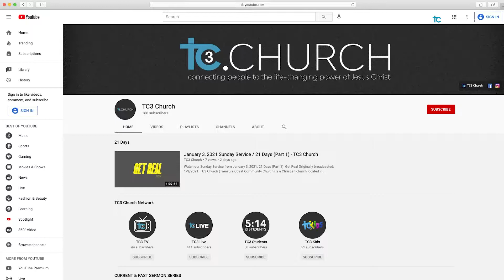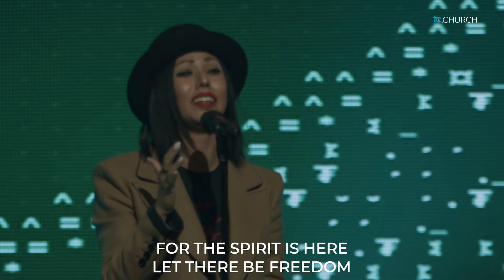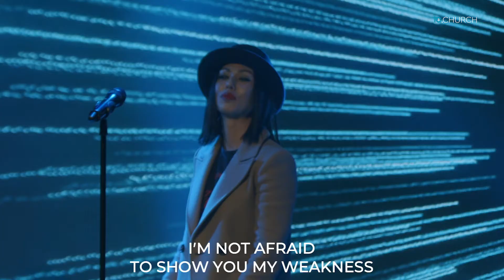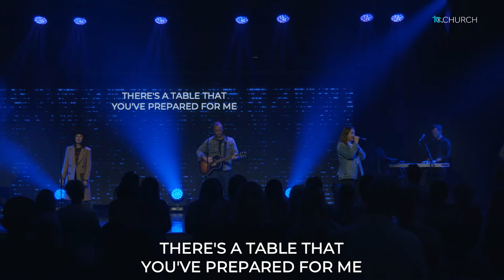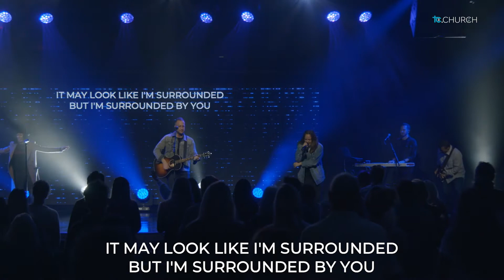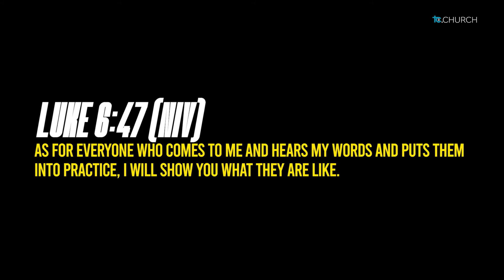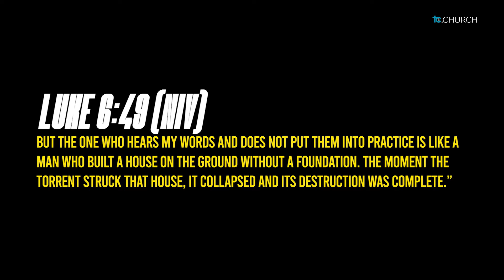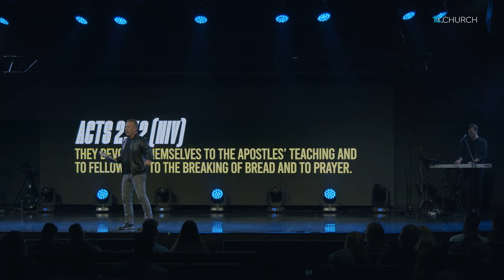January 10, 2021 Sunday Service / 21 Days (Part 2) - TC3 Church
Watch our Sunday Service from January 10, 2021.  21 Days (Part 2):  A Good Life Starts With A God Foundation

Originally broadcasted:  1/10/2021.

TC3 Church (Treasure Coast Community Church) is a Christian church located in Stuart, Florida.